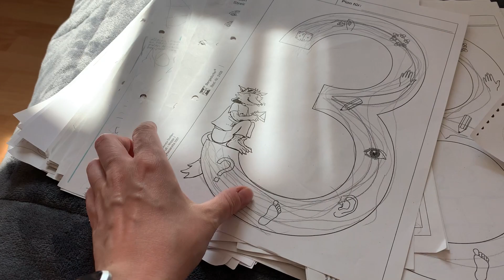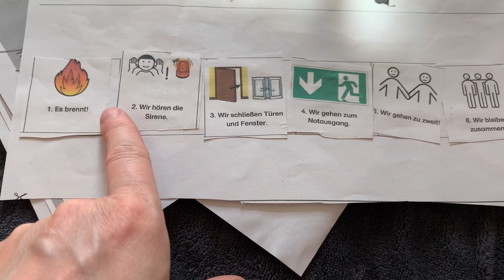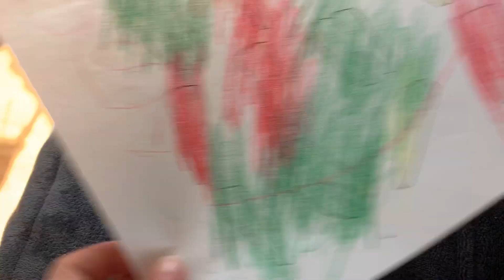CO MNIE ZASKOCZYŁO DZIŚ ? | CHCĘ WAM COŚ OPOWIEDZIEĆ | VLOG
Co mnie dziś zaskoczyło? Jesteście ciekawi zajrzyjcie ❤️❤️❤️❤️